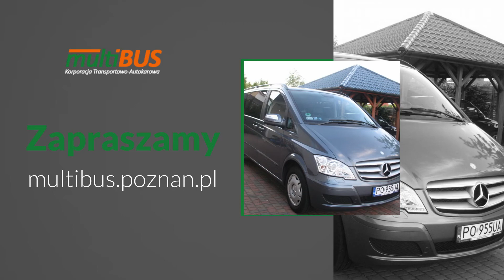Firma przewozowa Poznań Korporacja Transportowo-autokarowa Multibus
FirmaPrzewozowa Multibus rozpoczęła swoją działalność w 2000 roku. Jej siedziba znajduje się w Poznaniu, a właścicielem jest Marek Malicki.

Korporacja transportowo-autokarowa oferuje profesjonalne usługi transportowe, które świadczy na zlecenie klientów indywidualnych oraz firm. Dysponuje busami, mikrobusami i autokarami marki Mercedes i Volkswagen. Dostępne są busy mieszczące 21 osób, 7 bądź 8. Samochody są przestronne i bardzo komfortowe.

Firma zapewnia przejazd dla pracowników firmy oraz obsługę imprez okolicznościowych takich jak wesela, pogrzeby, chrzciny i jubileusze.

Zapraszamy.